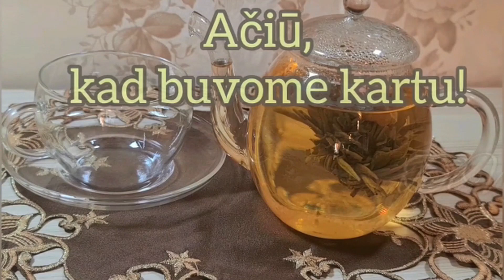🍰BRAŠKIŲ TORTAS, KURIO NEREIKIA KEPTI😀👍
Sveiki visi! Ačiū, kad esate kartu!
Tortas su  braškėmis, kurio nereikia kepti🍓“ puikiai tiks pasmalyžiauti. O video recepto formatas “žingsnis po žingsnio“ suteiks galimybę pagaminti šitą tortą net ir tiems, kurie niekada nedarė tortų. Rašykite komentaruose, kaip Jums tai pavyko. Taip pat lauksiu foto su tortais.
Recepto ieškokite žemiau👇

♥ ♥Ačiū už Like ir už prenumeratą mano kanale ♥ ♥

...ir t.t...

Mano kanale gaminsime valgį,  lieknėsime, tvarkysime namus, keliausime...

Prenumeruokite mano kanalą ir gaukite visas naujienas!

RECEPTAS:
Tortas su  braškėmis🍓
*Braškės- 0,5kg
*Želatinas- 40gr
*Šaltas virintas vanduo- 100ml
*Sviestiniai sausainiai- 300gr
*Ištirpintas sviestas- 200gr
*Varškė- 500gr
*Kondensuotas pienas su cukrumi- 300gr.
*Grietinėlė- 200ml